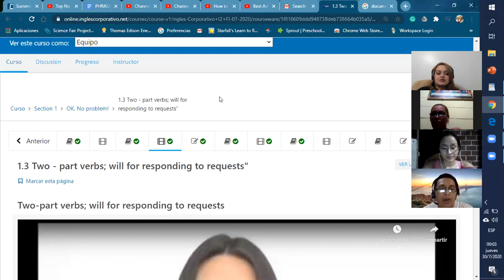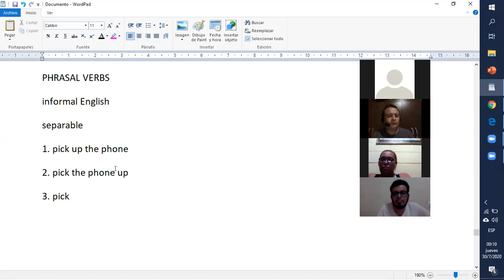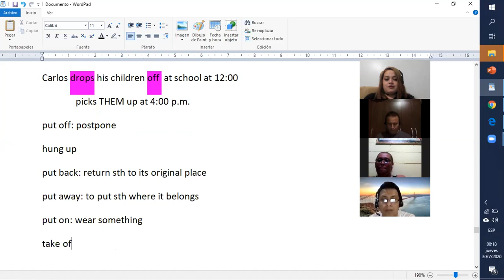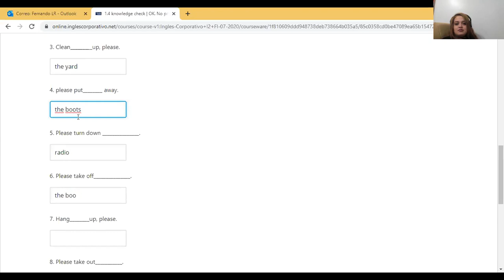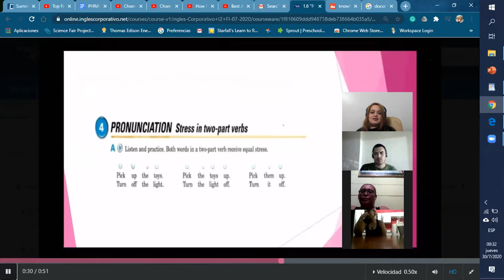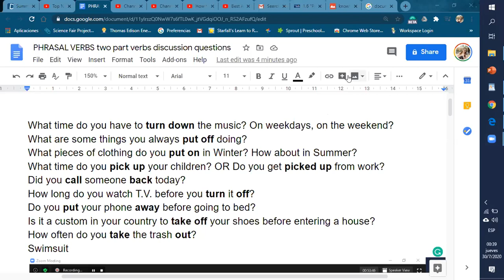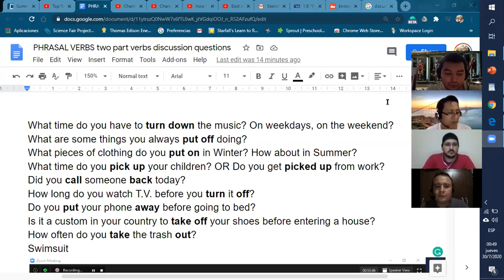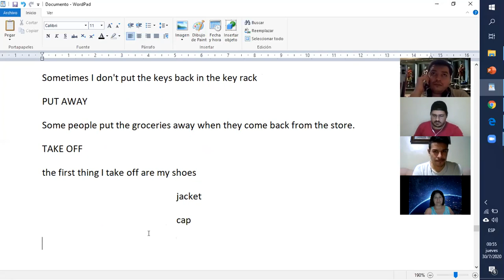Ingles Corporativo- two part verbs 2